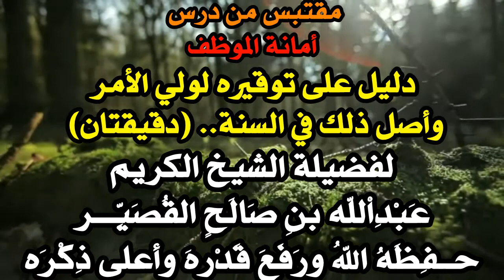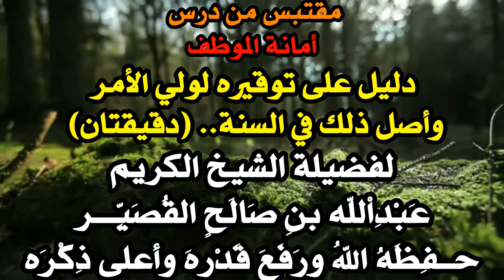أمانة الموظف دليل على توقيره لولي الأمر وأصل ذلك في السنة للشيخ عبدالله القصير